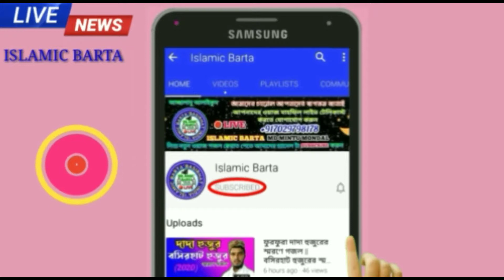ছোট বাচ্চার কাছে হার মানতে হলো মতিউর রহমানকে শিশু শিল্পী শেখ ফেরদৌস হোসেন করোনা নিয়ে গজল